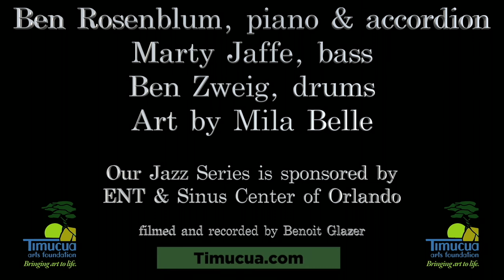Ben Rosenblum Trio at Timucua, Inflections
Ben Rosenblum, Marty Jaffe and Ben Zweig came back to Timucua last night to play for the lucky Orlando audience.
This is one piece from that show.
Art by Mila Belle
Thanks Dr. Boger!